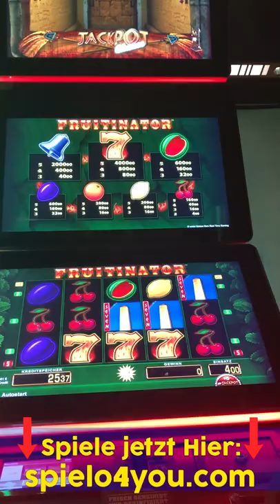Früchte shorts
Wir Spielen Hier: Siehe in die Kommentare